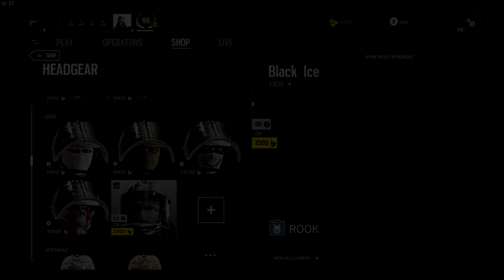RAINBOW SIX SIEGE // BLACKBEARD AND VALKYRIE NEW MAP DUST LINE GAMEPLAY